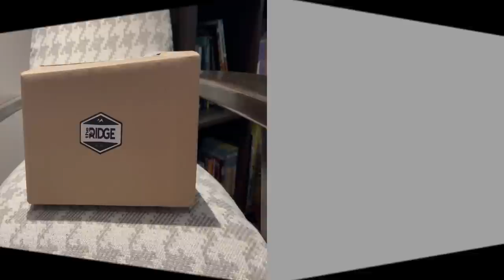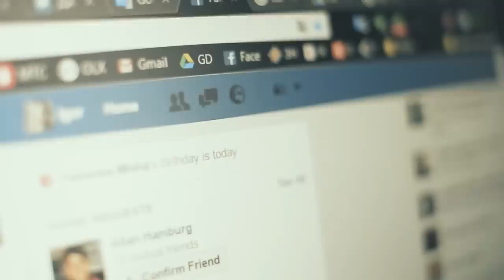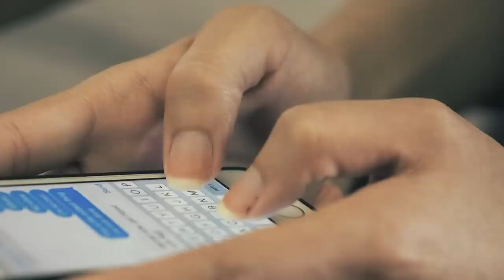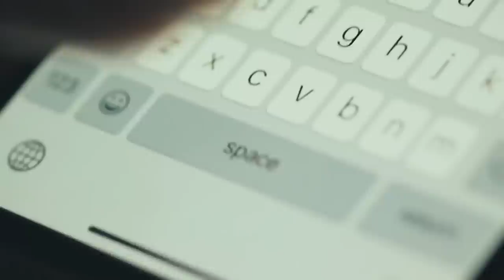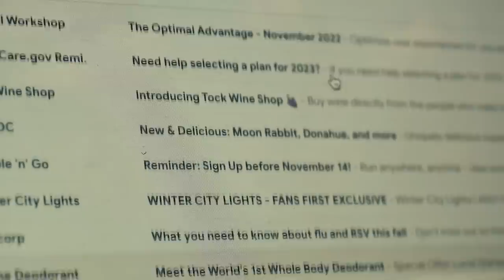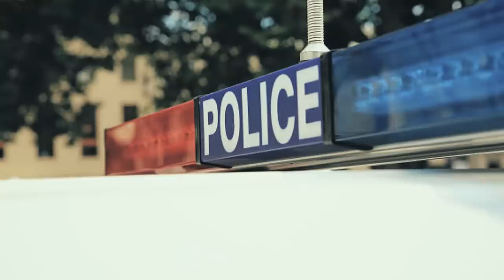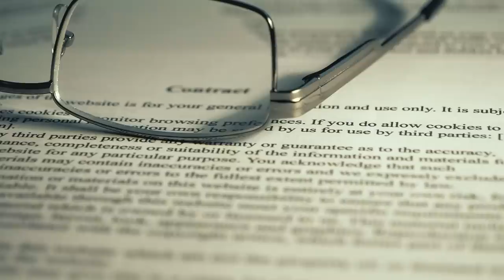3 Terrifying Cases of Catfishing Part 5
Catfishing is when someone lures another person into an online relationship by pretending to be someone they’re not. In most cases, the only thing that usually gets hurt is someone’s feelings, but there are a few cases where it actually turns deadly.